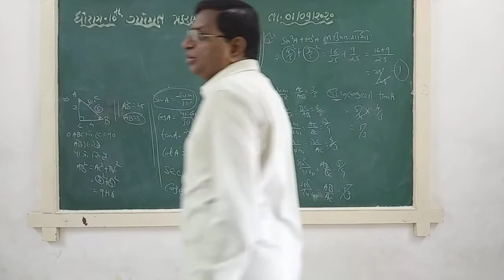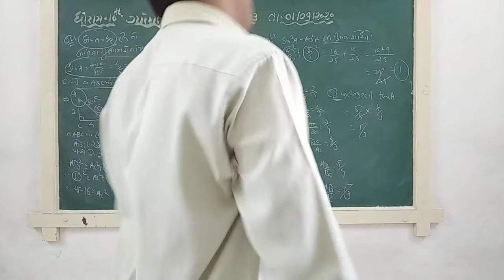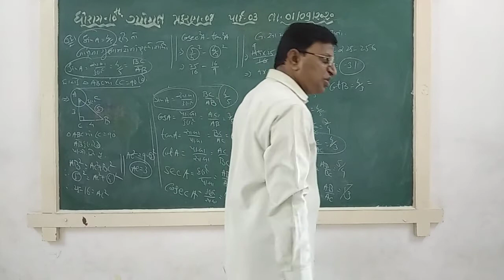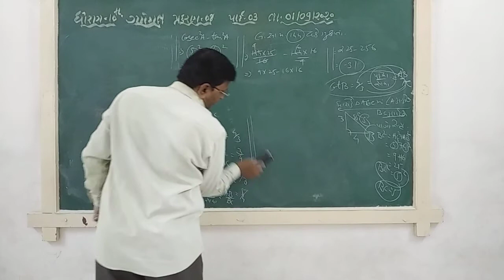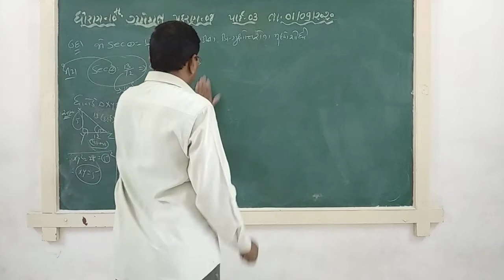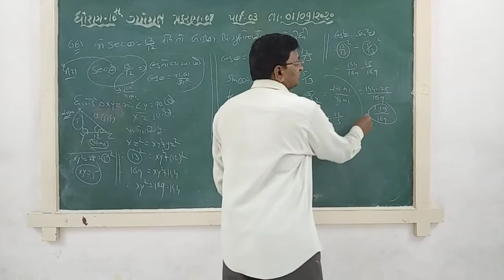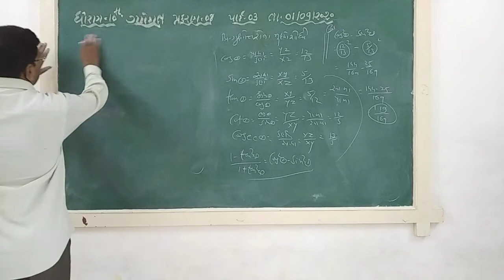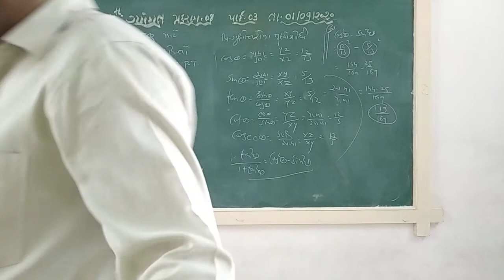GUJ MED STD 10 SUB MATHS CH 8 P 3